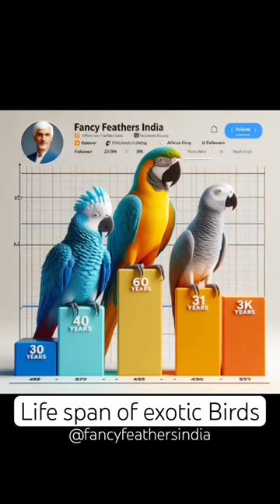Life span for exotic birds Blue gold Macaw 60 years | African Grey 30 years | cockatoo 40 years.